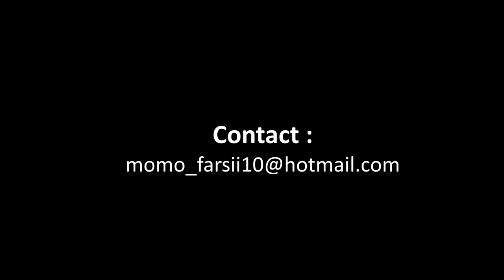Mohamed Farsi | Highlight 2018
Mohamed Farsi
Nationality: Canadian Algerian
Positions: RB/ RM / CDM
Club : Longueuil CS ( PLSQ )

Jules X PRODUCTION.